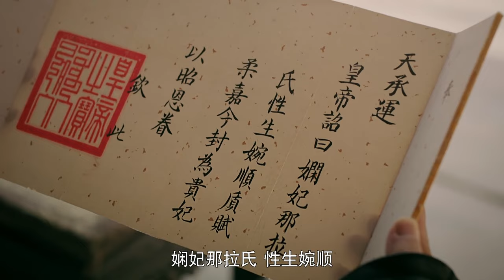【Story of Yanxi】EP33|魏瓔珞利用自己的才智統一后宮，為妹妹報仇的故事。|主演：吳謹言 秦嵐